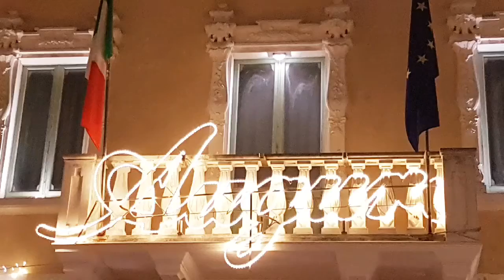Porto Recanati si illumina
Porto Recanati si illumina con la magia del Natale